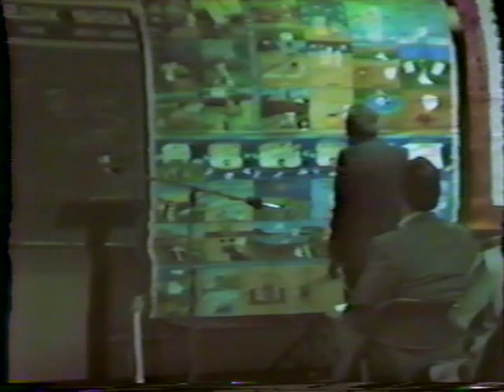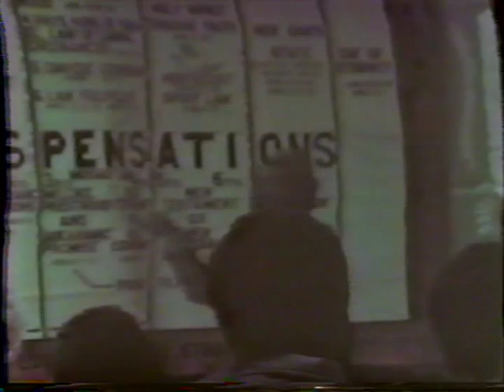Dr. Oliver Gill of the Springfield IDMR in Springfield Ohio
Taped during a visit to the Springfield Class in 1985